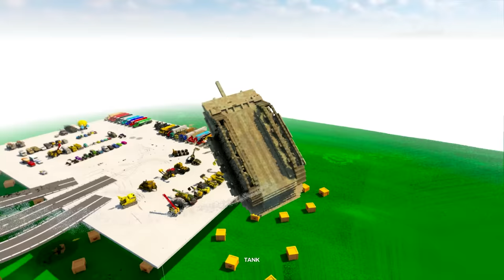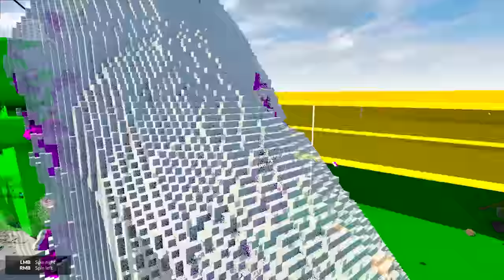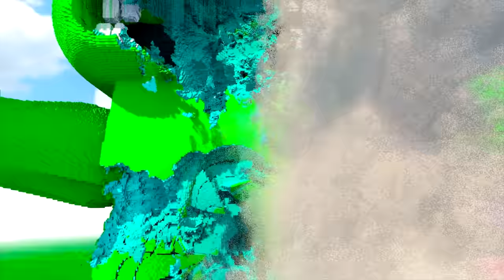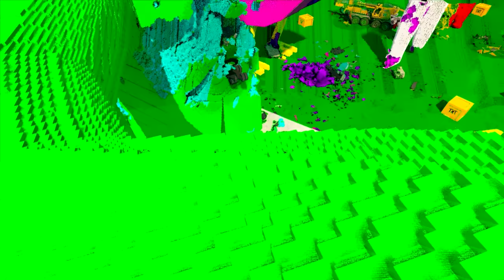VOITURES vs GARTEN OF BANBAN | TEARDOWN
Garten Of BanBan vs Camions DansTeardown Avec Mods!
Voitures contre Banban, Banbaleena, Opila Bird et Jumbo Josh de Garten of Banban ! Selon vous, qui gagnera cette bataille ?